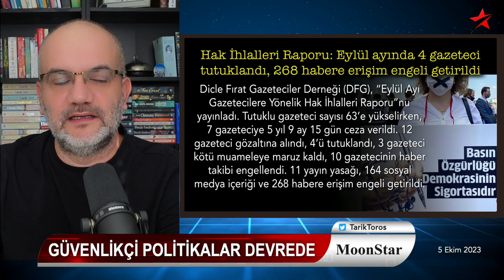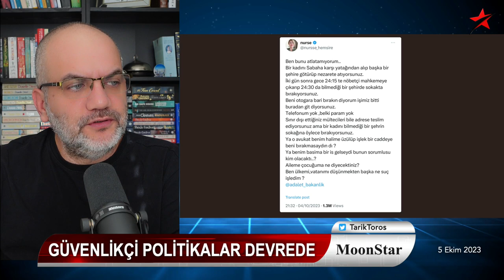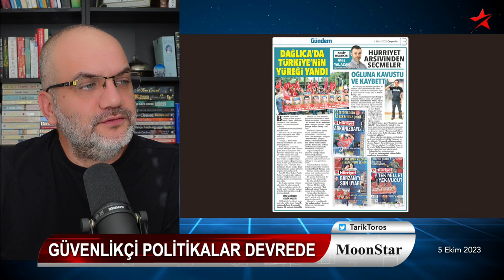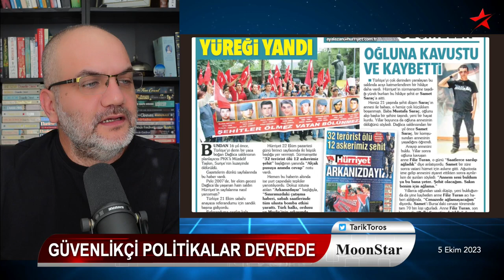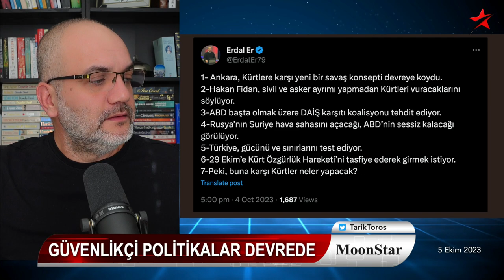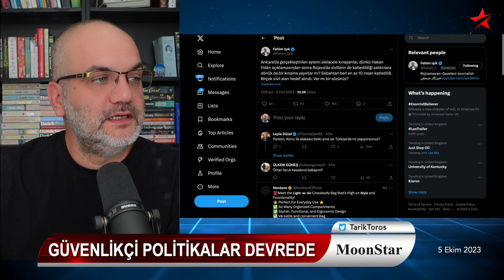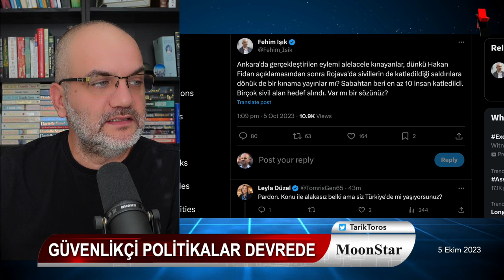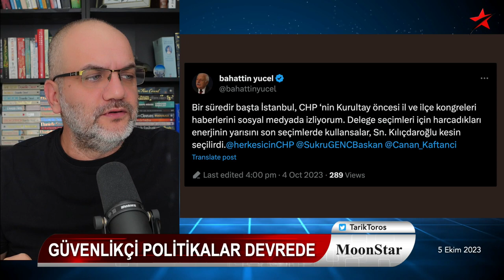Servis edilmeyen Soylu-Yerlikaya fotoğrafı | Tarık Toros | Manşet | 5 Ekim 2023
5 Ekim 2023

• Erdoğan, Karabağ-Ukrayna zirvesine çağırılmadı
• Fidan fitili ateşledi; Türkiye vurdu!
• Arslan ailesi: Beşizler yalnız kaldı
• Biri çıktı; içeride 62 tutuklu gazeteci var!
• Firari deyip "paketledikleri" 30 yıldır TR'de değil..
• Çoklu beyin tümörü, epilepsi, astım: Özge'ye ses olun
• Can Atalay kararı: Gergerlioğlu'na yaptıklarını yapacaklar
• Diyarbakır 8 ve 9'uncu Ağır Ceza'dan iki farklı karar
• İki Başkan, Koç ve Özbek: İçeride başka dışarıda başka..
• 128 milyar dolar neredeyse 3'e katlandı, 354 oldu
• Servis edilmeyen Soylu-Yerlikaya fotoğrafı